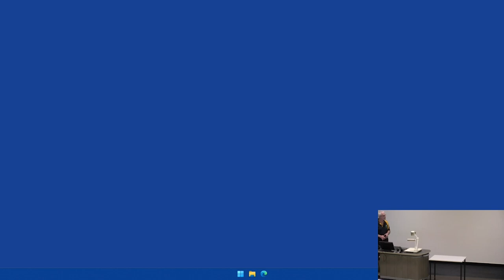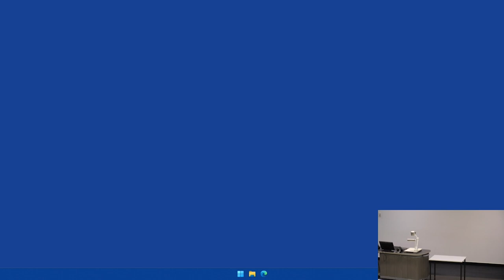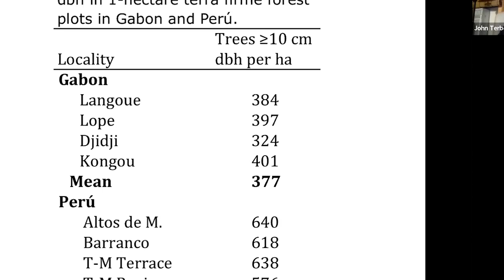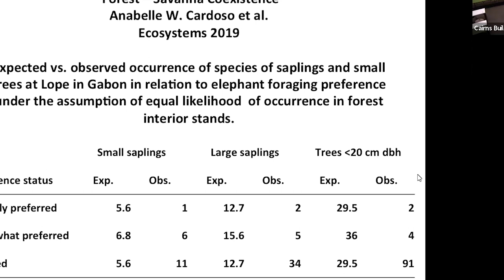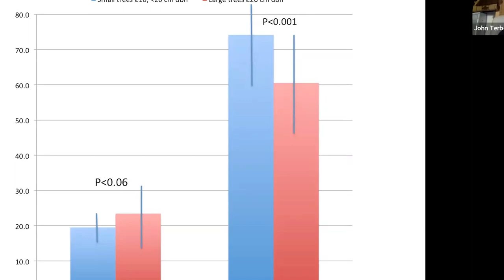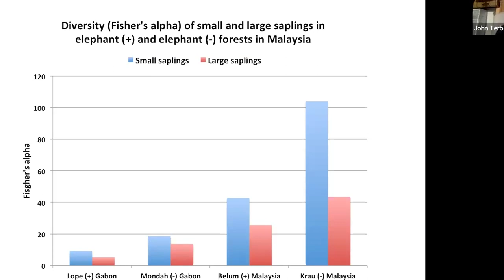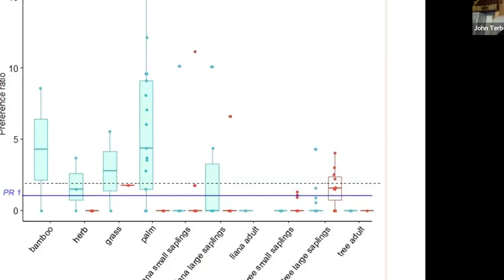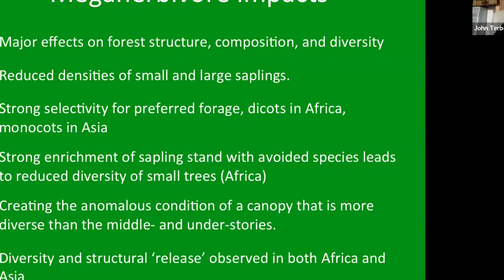Seminar 2: Megafaunal impacts in closed-canopy forests in Africa and Asia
Speaker: John Terborgh

(Note: we had major problems with this recording. There is audio all the way through, but the video only starts at around the 12m 50s mark. Apologies to all.)

Abstract
Elephants are regarded as “ecological engineers” for their capacity to transform habitats, as is well documented for savanna and woodland habitats, where they can safely be observed. Direct observations have not been possible as yet in closed evergreen forests, so little is known about elephant impacts in this environment. My wife, Lisa, and I, along with many collaborators, have been studying elephant impacts in equatorial evergreen forests for a decade, using both indirect and direct methods. We show that elephants, augmented by other megafauna, decisively influence forest structure, composition and diversity. Selective reduction of preferred forage species suppresses species diversity without driving local extinctions. When a forest loses its elephants, its tree species diversity increases sharply in what we term “diversity release.” Unlike the impacts of most human-mediated disturbances to tropical forests, effects of the natural disturbances generated by megafauna appear to be fully reversible.

Brief Bio
His work focuses on tropical ecology, particularly plant-animal interactions and trophic cascades. He has published more than 350 articles and 8 books. He is a member of the American Academy of Arts and Sciences and the National Academy of Sciences. He won Pew and MacArthur Fellowships in 1992, and in 1996 received the Daniel Geraud Elliot Medal of the National Academy of Sciences. He has served on the boards of numerous conservation organizations and in 1999 he founded ParksWatch, an organization dedicated to monitoring and publicizing the status of parks in developing countries. He remains active in research and conservation to the present.